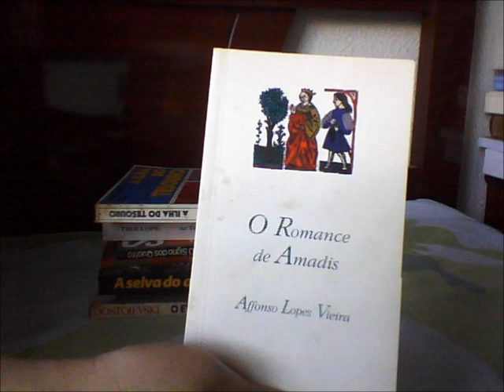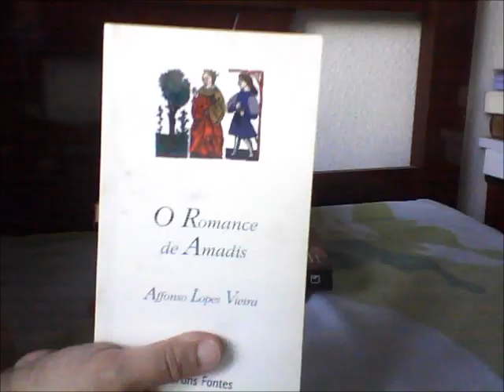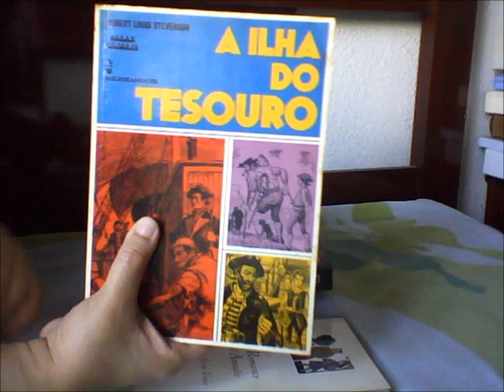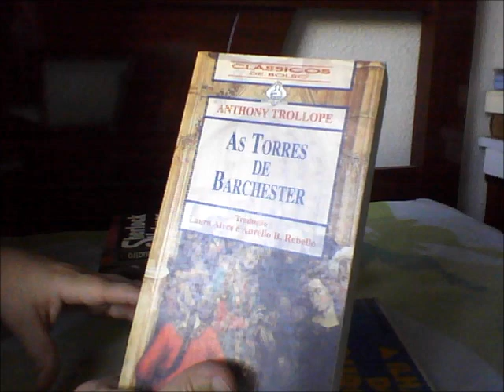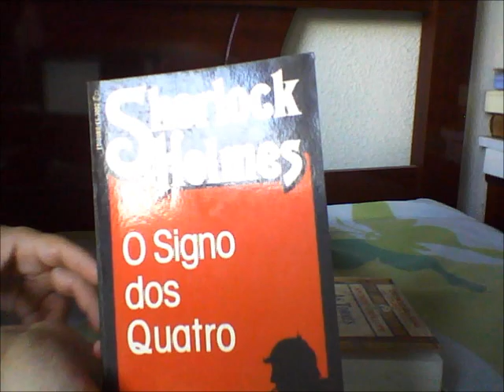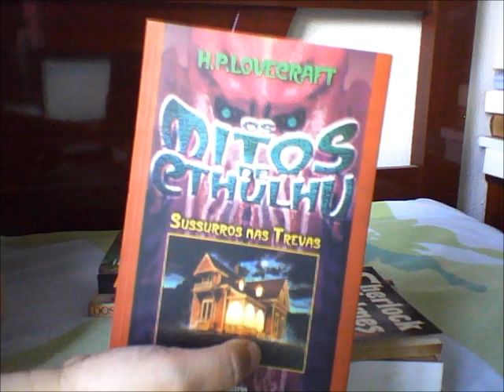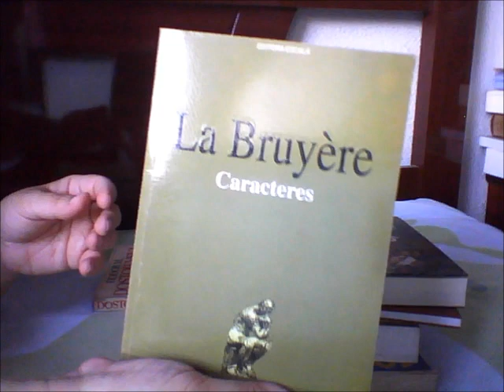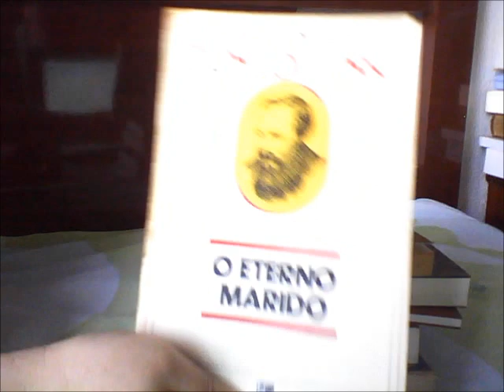Clássicos Para Ler (ou Reler) nas Férias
Vídeo doméstico. Sugestões para leitura de clássicos nas férias. A ideia me foi sugerida pelo Danilo, do canal: